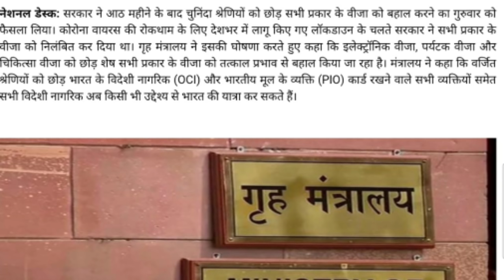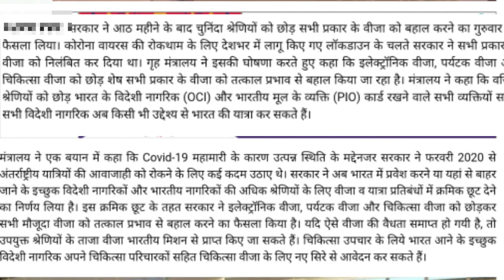इंडियन सरकार ने सभी विजा से पाबंदी हटाई इन तीन विजा को छोड़कर। India visa starting.us immigration.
The Indian government lifted the ban on all visas except for these three visas.,
India visa starting in November,
India visa update,

Account-Ashok Kumar
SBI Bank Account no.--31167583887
IFSC Code-SBIN0031123